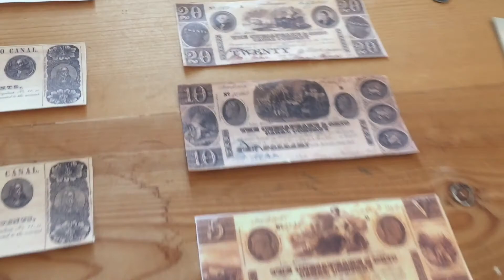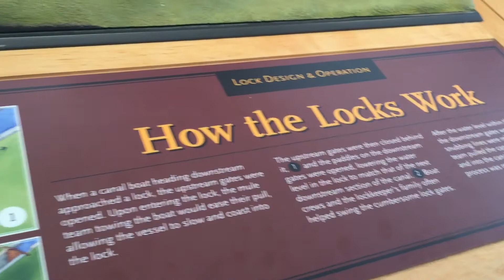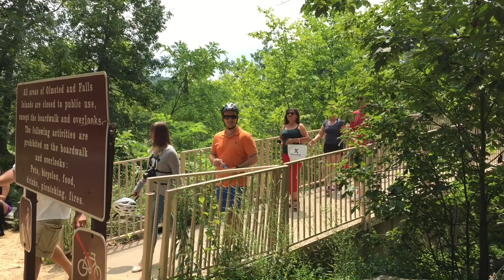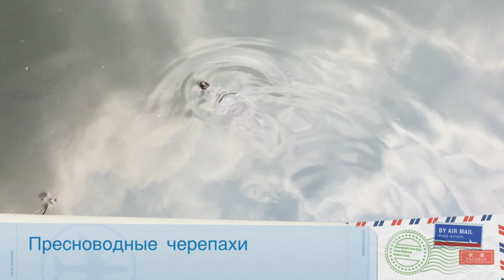Great falls! National park! Национальный парк Great Falls)!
Great falls park in Virginia, historical park)! Отличный день и велосипедная прогулка в Национальном парке штата Вирджиния!